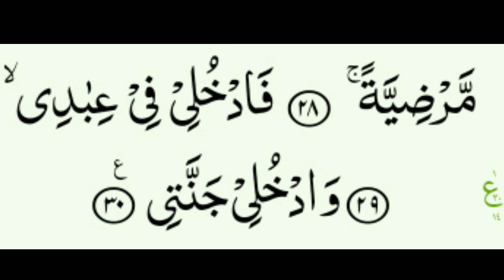surah al fajr/سورة الفجر/സൂറത്തുൽ ഫജ്ർ/القارئ الحافظ الشيخ أحمد نسيم على احمد/MS VOICE